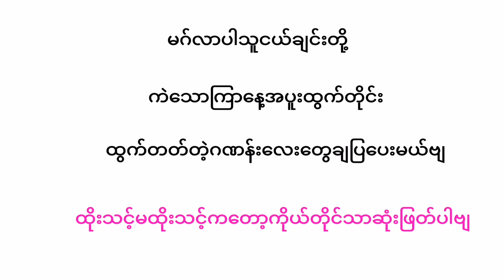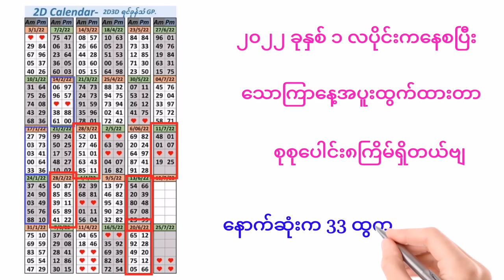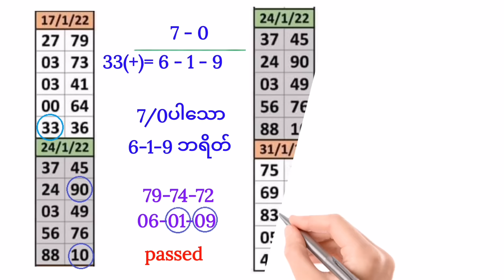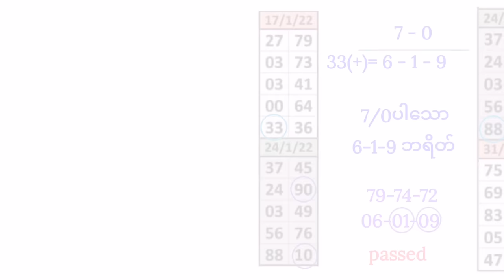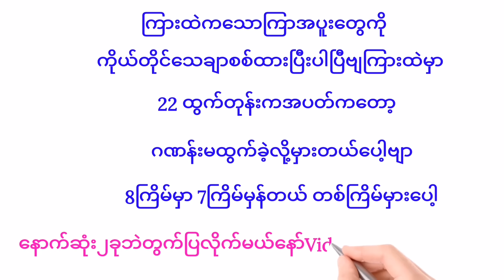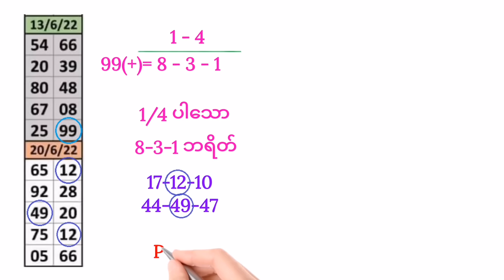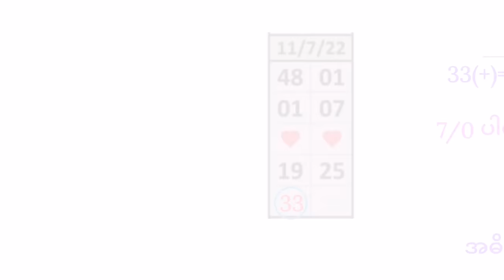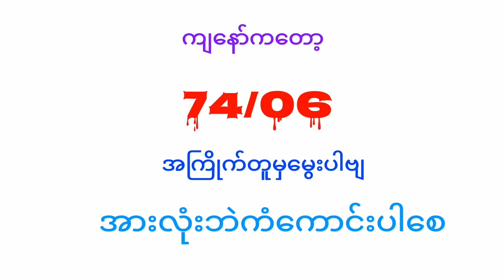2d-သောကြာနေ့ အပူးထွက်တိုင်းမွေးကိုမွေးထိုးရမဲ့ မွေးဂဏန်း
2d-သောကြာနေ့ အပူးထွက်တိုင်းမွေးကိုမွေးထိုးရမဲ့ မွေးဂဏန်း